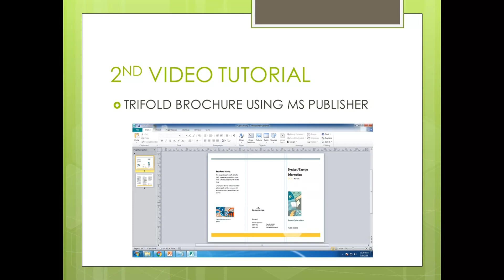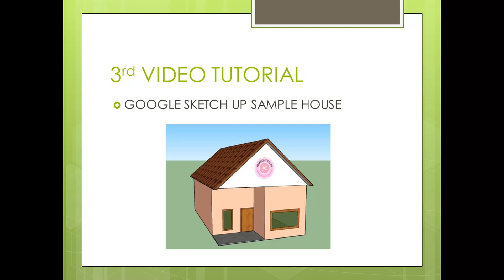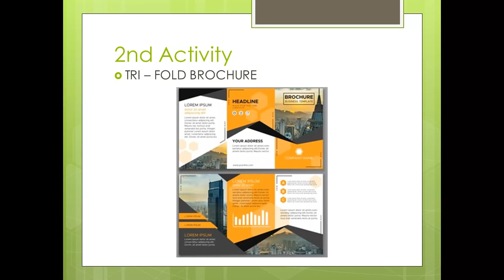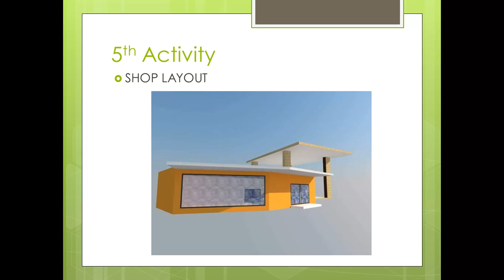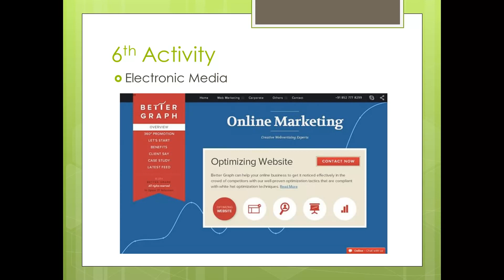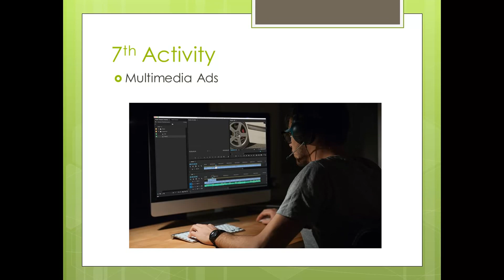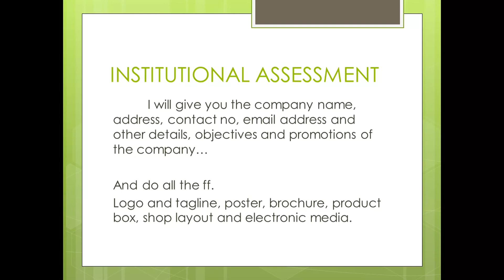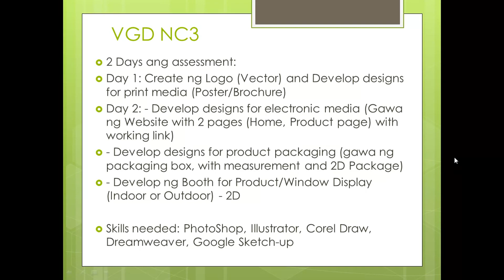VISUAL GRAPHICS DESIGN NC-III REVIEW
I hope makatulong itong video na ito sa mga students ko.. at sa mga gustong mga aral ng visual graphics design nc-iii.. kung may questions po kayo pls send comment below thank you...

-AML15